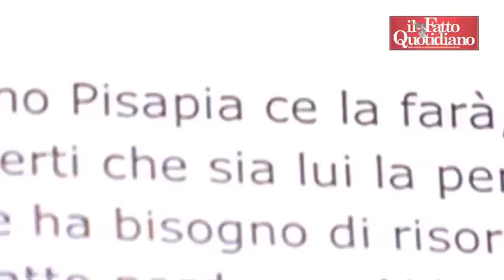L'endorsement di Libertà e Giustizia per Pisapia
L'associazione Libertà e Giustizia ha presentato oggi presso la sede di Milano l'appello in sostegno del candidato sindaco Pisapia a firma di molti nomi noti del mondo accademico e della cultura italiani, tra i presenti: Gustavo Zagrebelsky, Salvatore Veca, Gae Aulenti. "Pisapia? altro che estremista come dipinto dalla campagna elettorale del centrodestra, si è dimostrato invece il rappresentante della borghesia illuminata", parola di Umberto Eco. Ma "attenzione" ammonisce lo storico Ginsborg, è un momento di possibile svolta.. ma gli storici sono sempre cauti: può essere l'inizio della fine, o può essere uun nuovo inizio da parte di Berlusconi. E' molto determinato, e già in passato, dato per spacciato, ha saputo recuperare. Sarà più difficile per lui se perderà a Milano".